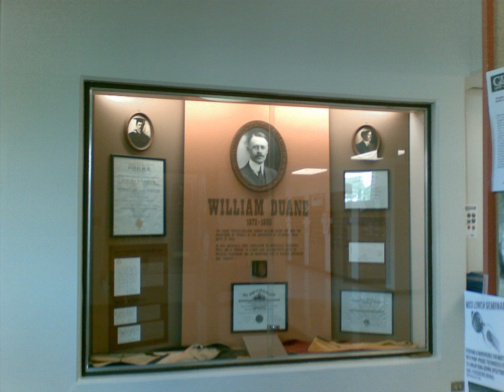William Duane (physicist) | Wikipedia audio article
00:00:16 1 Biography
00:00:26 1.1 Studies
00:00:54 1.2 Academic career
00:01:28 1.3 Research activities
00:01:54 1.4 Death
00:02:18 2 Honours and awards
00:02:52 3 Selected publications

- Socrates

SUMMARY
William Duane (February 17, 1872 – March 7, 1935) was an American physicist. A coworker of Marie Curie, he developed a method for generating quantities of radon in the laboratory.